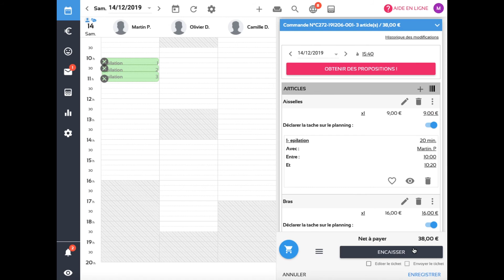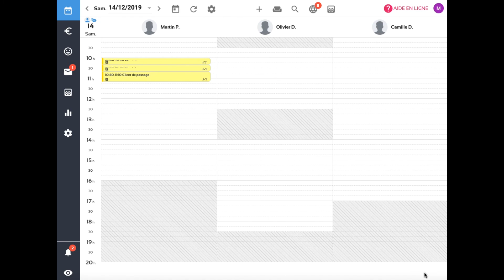Déplacer un RDV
Comment déplacer un RDV en changeant d'heure pour le même jour ? Pour un autre jour ?
Comment déplacer un RDV avec plusieurs prestations ?